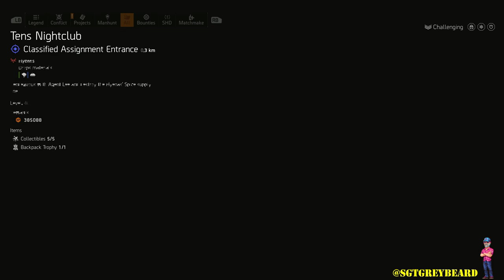THE DIVISION 2 | BEST WAY TO GAIN XP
TODAY I SHOW YOU ONE OF MY FAVORITE WAYS TO LEVEL UP FAST IN THE DIVISION 2. MEANT FOR BEGINNERS AND NEW/RETURNING PLAYERS.
GREAT WAY TO EARN THOSE SEASONAL AND SHD LEVELS FAST!!